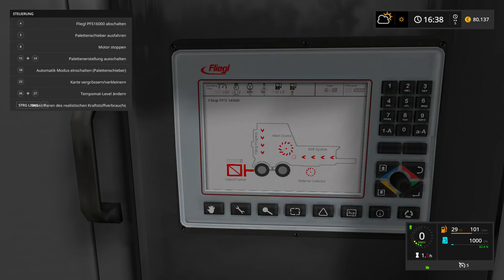LS17 #128 Verschwundenes Förderband - Hof Bergmann - ► Let´s Play German HD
Landwirtschafts-Simulator 17 Projekt: Schweinezucht
Wir testen alle Wirtschaftszweige auf der Hof Bergmann LS17
► Saitek Konsole
►LS17 selber spielen:

Kommentiertes Gameplay simutube (2017) HD+ German